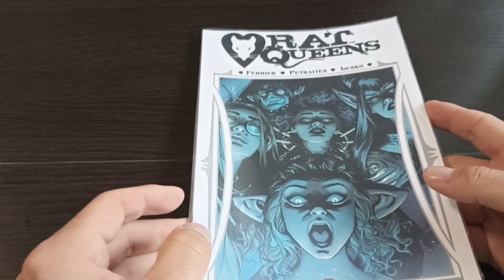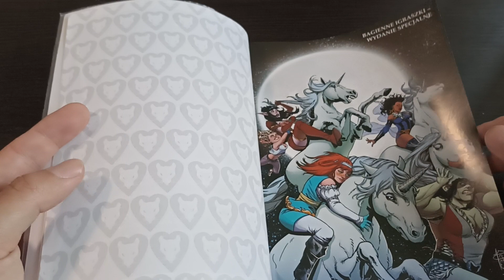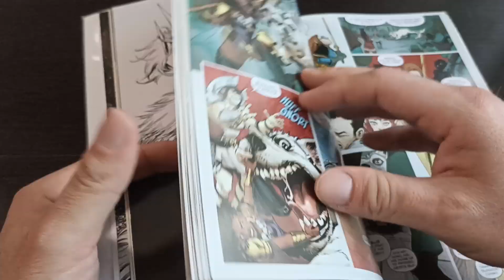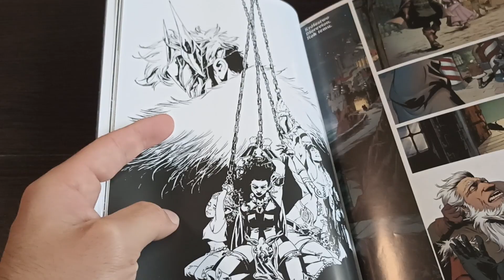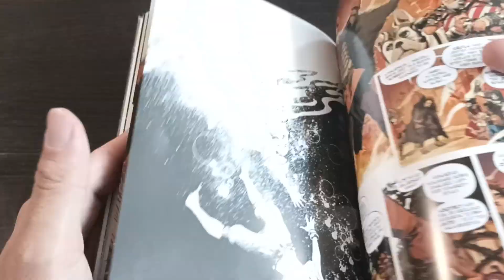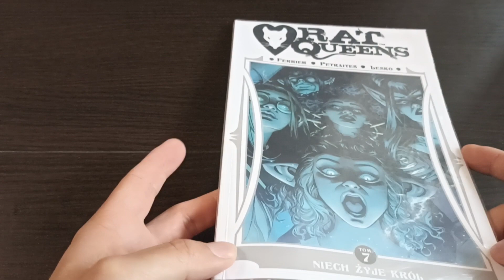Przeczytane z biblioteki #195 Rat Queens tom 7 Niech żyje król - fajna seria fantasy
Autorzy:
Ferrier, Ryan. Tekst
Petraites, Priscilla. Ilustracje

Komiks wypożyczyłem w Bibliotece Głównej Książnicy Beskidzkiej w Bielsku-Białej